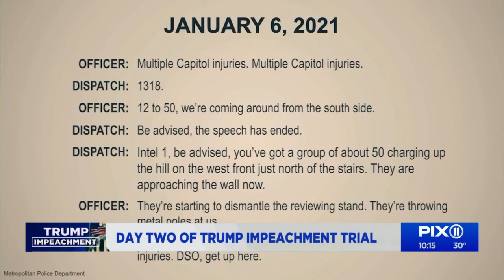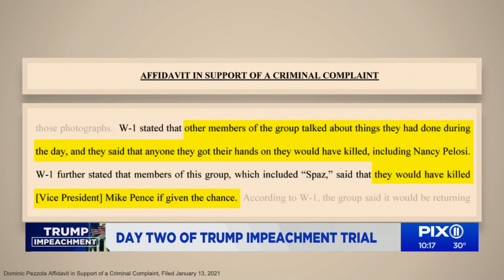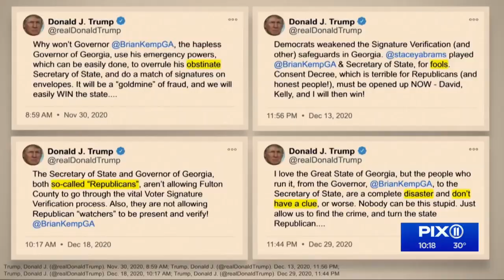Recapping day two of the 2nd Trump impeachment trial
Wednesday marked the first of two days that House Democrats presented evidence attempting to tie President Donald Trump to the violence at the US Capitol on January 6 on day No. 2 of Trump’s impeachment trial in the US Senate.